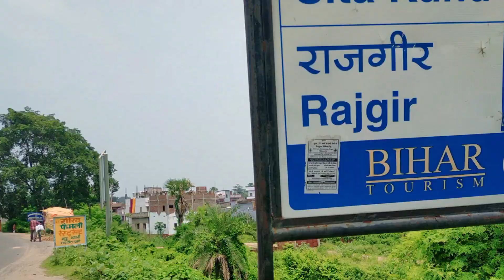Sita Kund Vlog Gaya Bihar | My Frist Vlog | सीता कुंड व्लॉग गया | PART 1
Hy
    Dosto
आज मैं आप सभी सीता कुंड के बारे बताऊ गा , तो बने रहे वीडियो के साथ
विष्णु पाद मंदिर के विपरीत दिशा में, सीता कुंड फाल्गु नदी के दूसरे तट पर स्थित है। उस स्थान को दर्शाने वाला एक छोटा मंदिर है जहां सीता देवी ने अपने ससुर के लिए पिंडदान किया था।
INSTAGRAN ID souravgoungli14